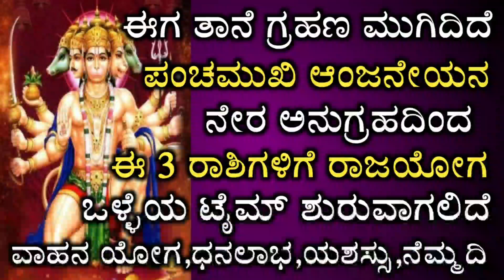ಗ್ರಹಣ ಕಳೆದಿದೆ ಆಂಜನೇಯ ಸ್ವಾಮಿಯ ಕೃಪೆಯಿಂದ ಈ ಮೂರು ರಾಶಿಗೆ ಧನಲಾಭ,ರಾಜಯೋಗ // Rajayoga Rashifal / Astrology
Astrology Kannada